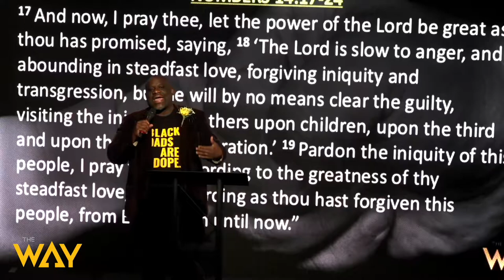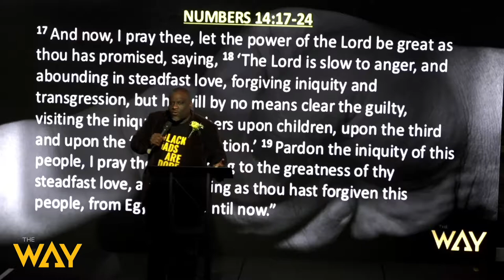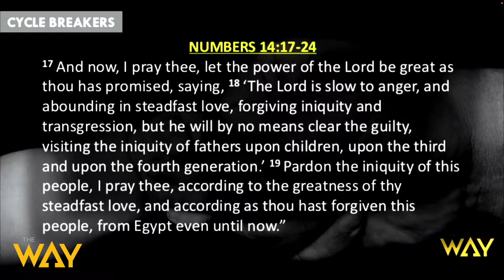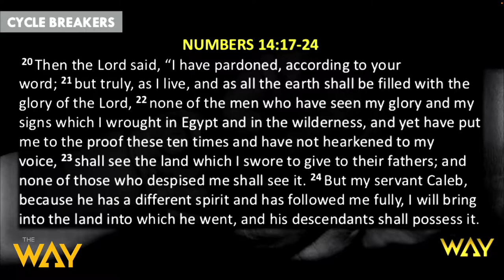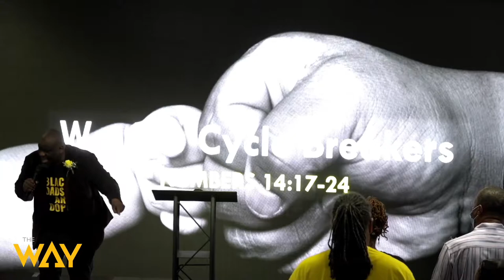The Way Berkeley Presents | We Are Cycle Breakers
Welcome and thank you for streaming with us. How do we seek God for
forgiveness and restoration? What healing can be done with ourselves and those we've harmed in our families & communities? God wants to give you direction to be a "Cycle Breaker". Watch this message preached by Pastor Michael McBride and find out how God is gonna work through you to be a cycle breaker.